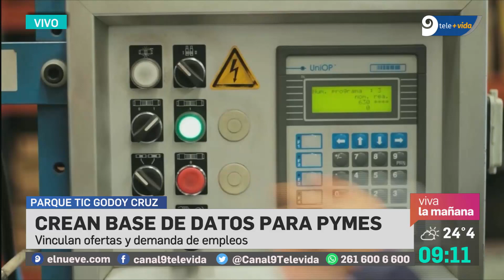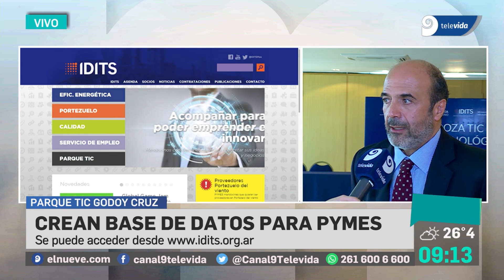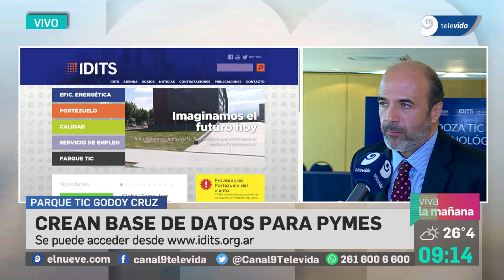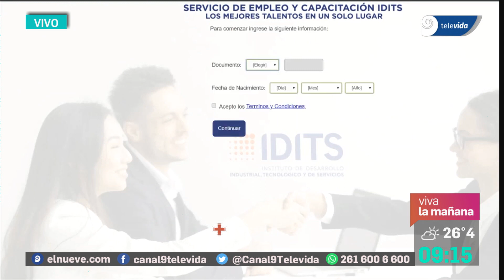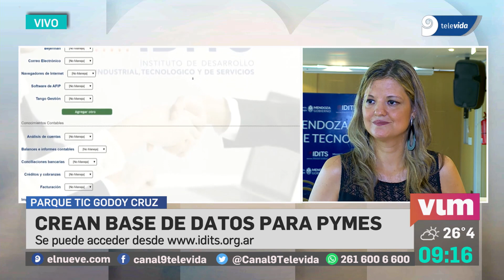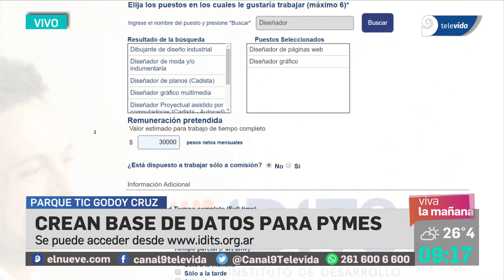IDITS: cómo inscribirse en el portal mendocino para buscar trabajo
Se trata de una extensa base de datos generada por el Instituto de Desarrollo Industrial, Tecnológico y de Servicios (IDITS). Su principal objetivo es vincular la oferta y la demanda de empleo en los sectores industrial, tecnológico y de servicios.